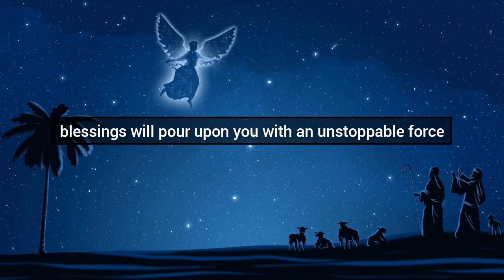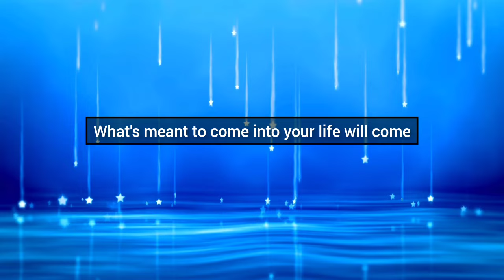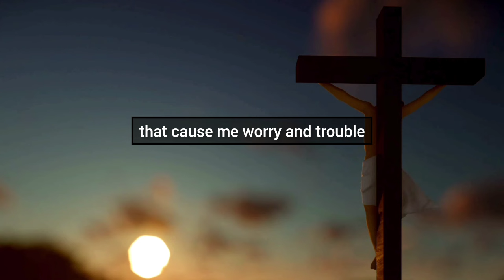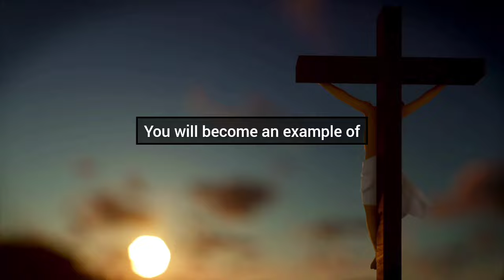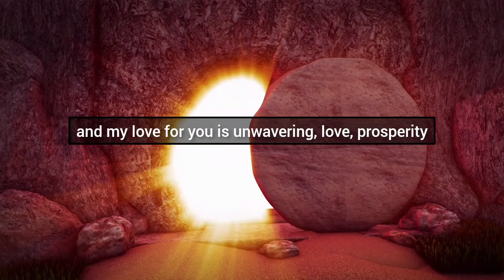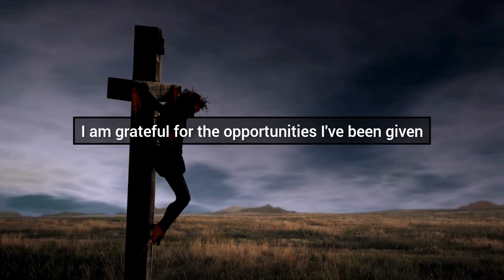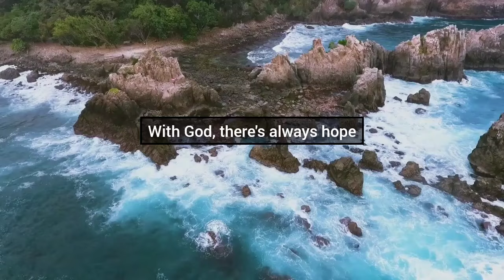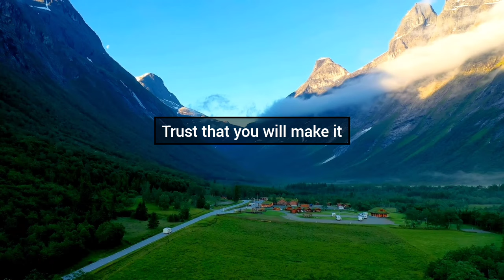God's message 😊A video of you, filmed by someone, is rapidly gaining widespread attention online due